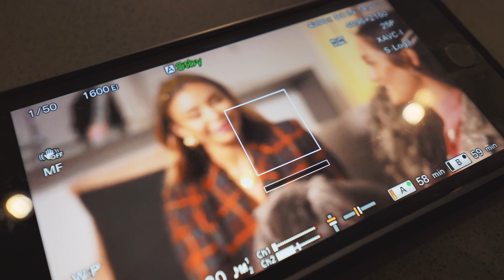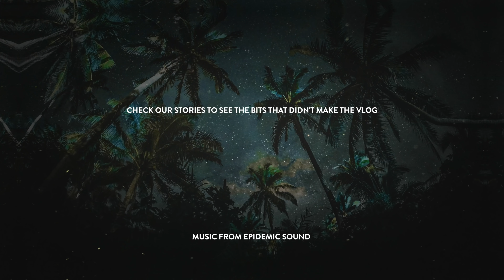THEY'VE GONE MAD (CHLOE MORELLO IS BACK)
⭐️ PIA MUEHLENBECK

⭐️ KANE VATO

MAILING ADDRESS:

AUSTRALIA